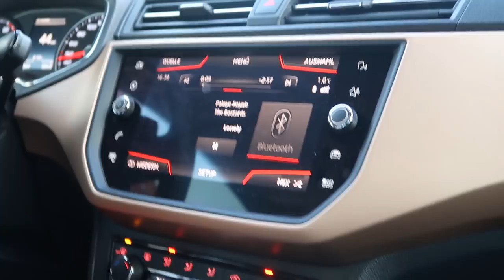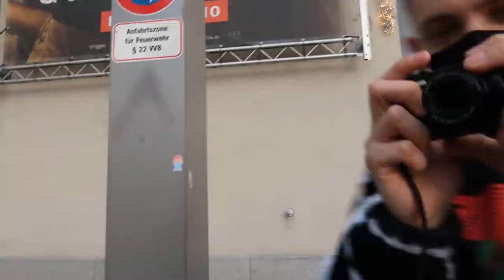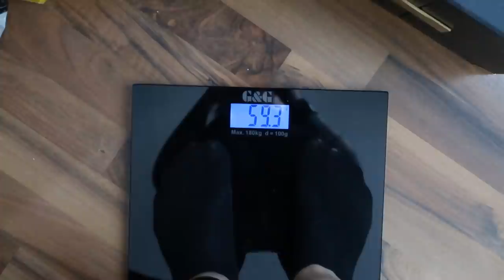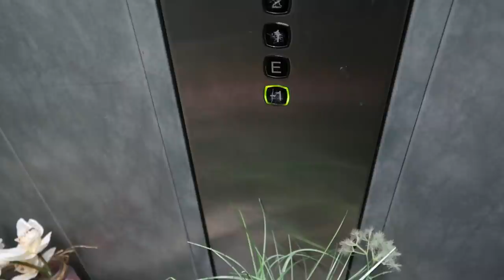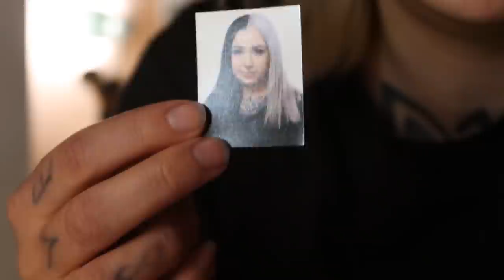1. RICHTIGER VLOG MIT CHANTAL - & Max ist auch dabei haha!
Max war zu Besuch & das ist der wohl erste Vlog, in dem auch Chantal mal richtig dabei ist! 🖤